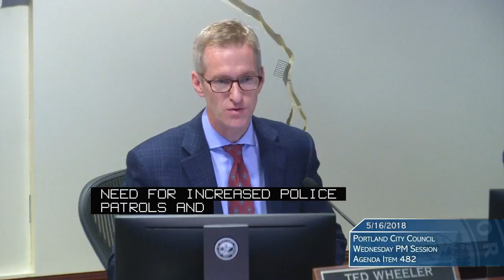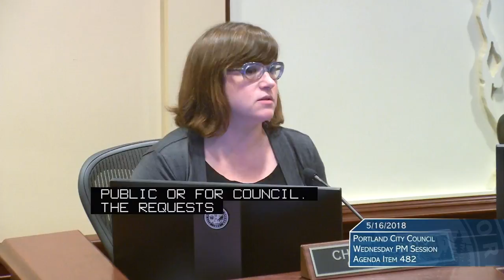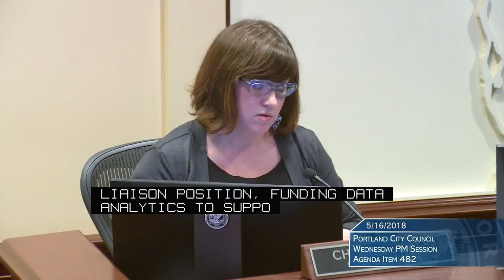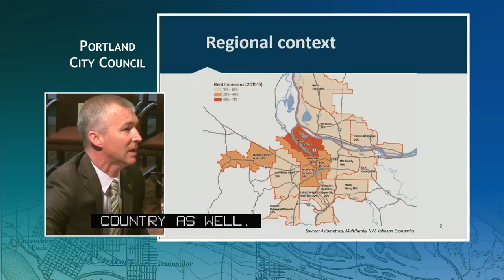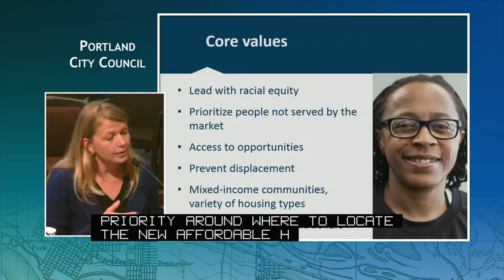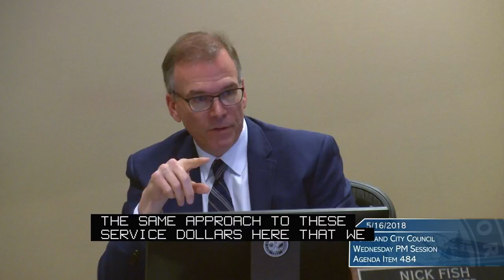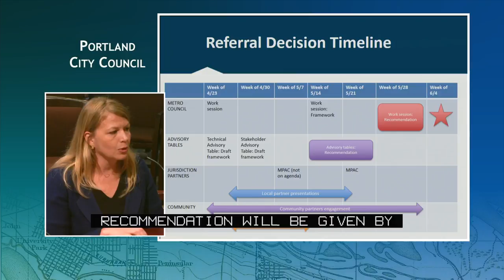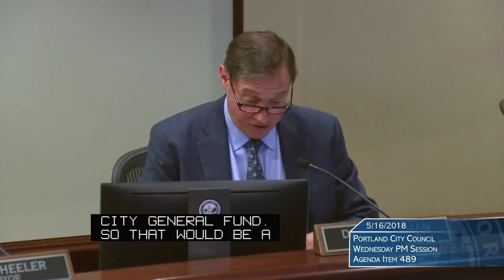City Council 2018-05-16 PM Wednesday Session